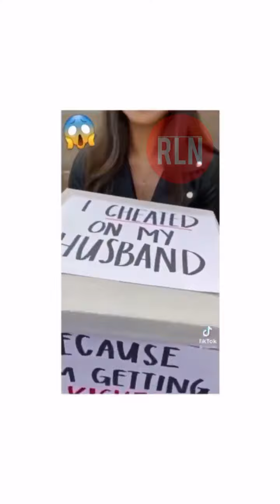BUSTED! 😳 rln viralvideos